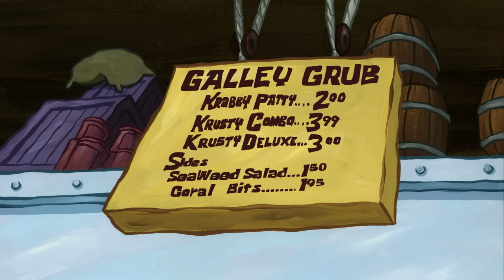Every Bikini Bottom Mom | SpongeBob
Happy Mother's Day 2021! Let's celebrate all of the cool land dwelling and underwater moms! Every MOM in Bikini Bottom to ever show up in SpongeBob!